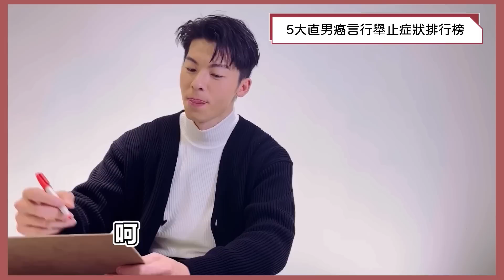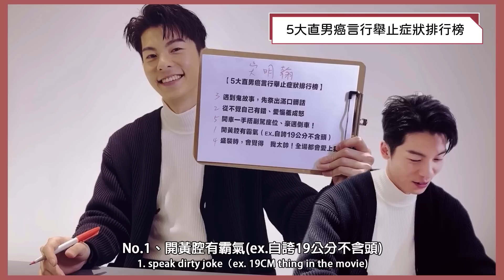許光漢 《 關於我和鬼變成家人的那件事 》 專訪 ①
更多《關於我和鬼變成家人的那件事 》許光漢圖文專訪：

→釀電影：每個人心中都住著一個鋼鐵臭直男

→Yahoo電影戲劇
①許光漢：尬到極致就會變很帥！自嘲《我和鬼》臭屁、屁股擔當！
③許光漢私下也對空氣講話？講話變大聲！《我和鬼》上映2週1.5億
④許光漢 《關於我和鬼》笑點哭點戲內幕：抓幾下就沒力
⑤影評｜《關於我和鬼變成家人的那件事》許光漢、林柏宏的演技

音樂：Sol by Scandinavianz from free-stock-music.com